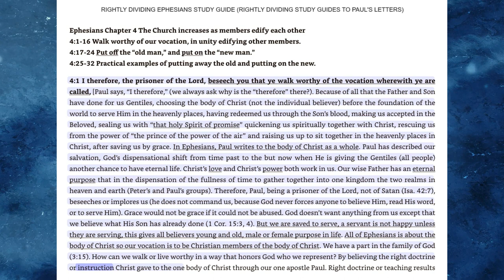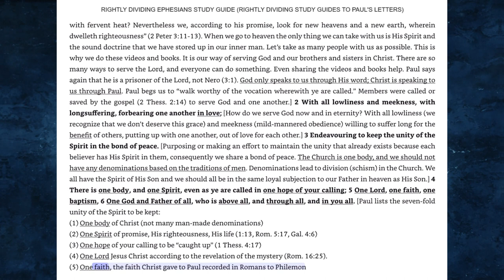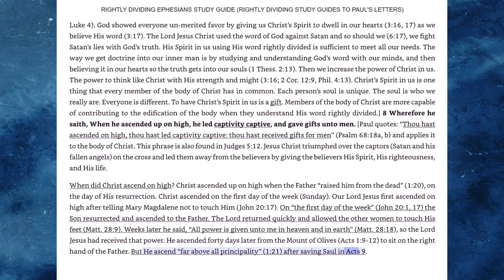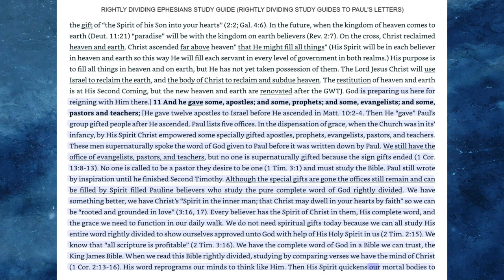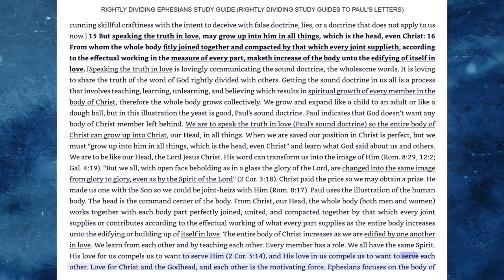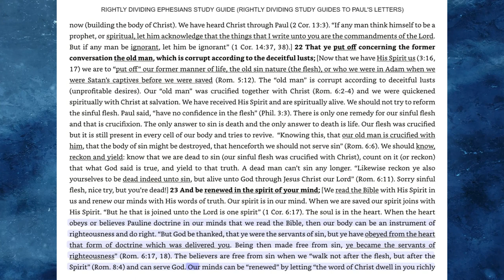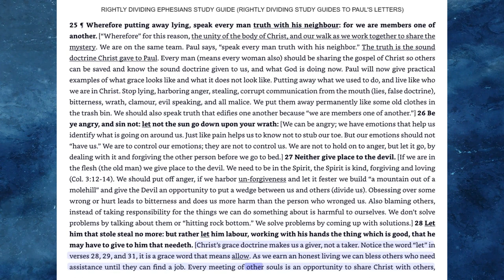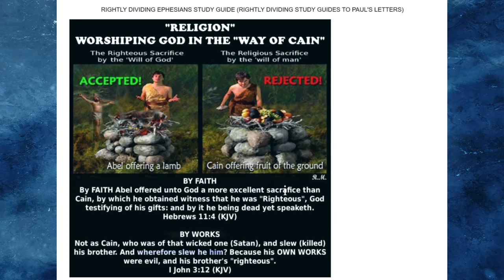Chapter 4-Rightly Dividing Ephesians Study Guide-By Marianne Manley